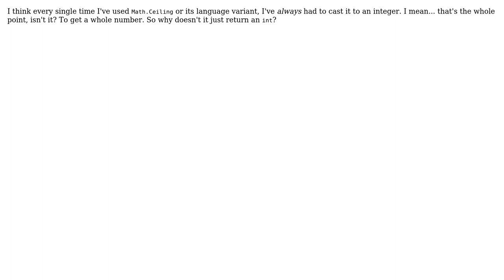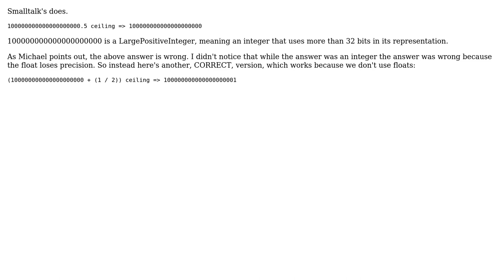Software Engineering: Does anyone use Ceiling and \*not\* immediately cast it to an integer?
With thanks & praise to God, and with thanks to the many people who have made this project possible! | Content (except music & images) licensed under CC BY-SA | Music | Images & others | With thanks to user Rook user mpen user Frank Shearar and the Stack Exchange Network Trademarks are property of their respective owners. You are responsible for your own actions.